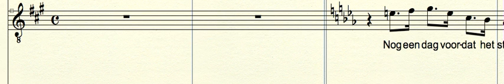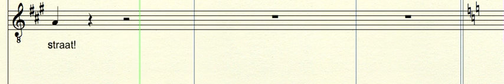FRM Nog een dag T2